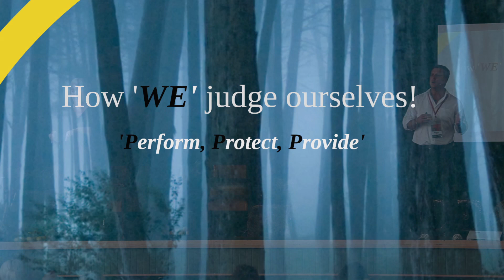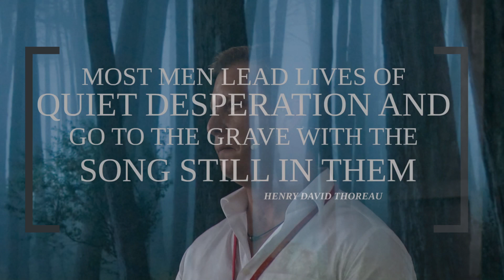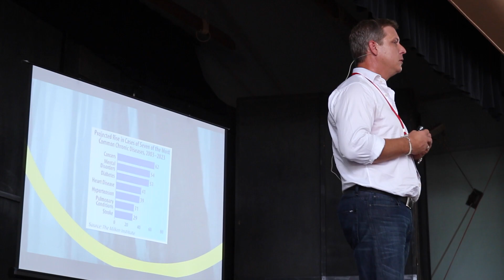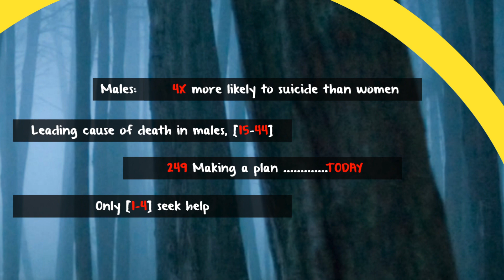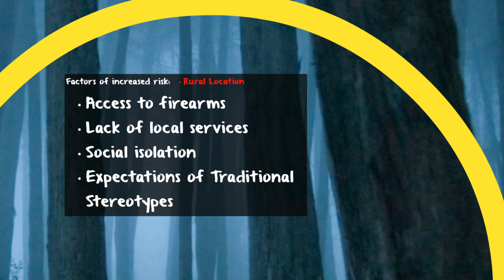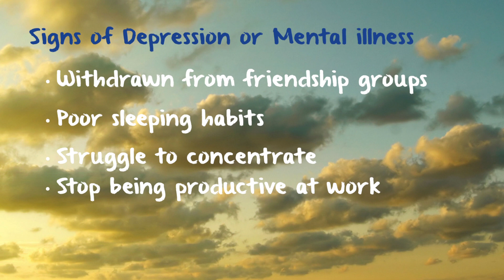The e-Male syndrome, big boys don't cry: Nick Thiele at TEDxMundubbera March 2014